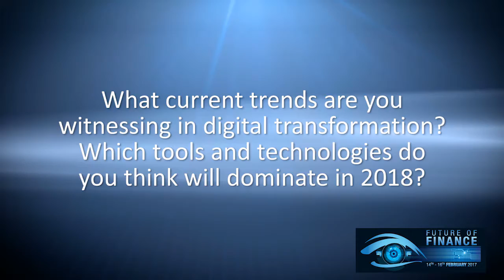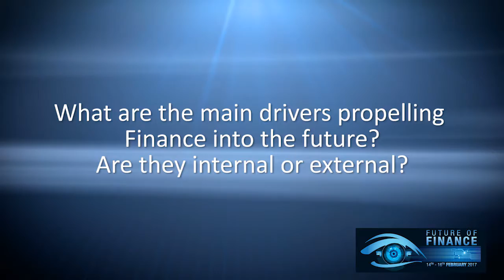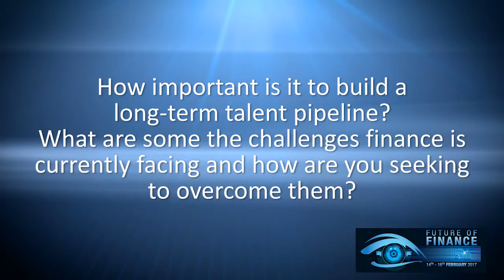The Problem Solving CFO - Antony Belletti, Nokia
"The CFO is seen now as the problem solver of the organisation" - Antony Belletti, Regional Chief Finance Officer, Nokia, speaks to Andrea Charles from the PEX Network about the main drivers propelling finance into the future and current trends in digital transformation. Belletti also shares his insights on the the evolving role of the CFO.

This interview was filmed at the Finance Transformation Summit and Corporate Finance Boardroom 2017.